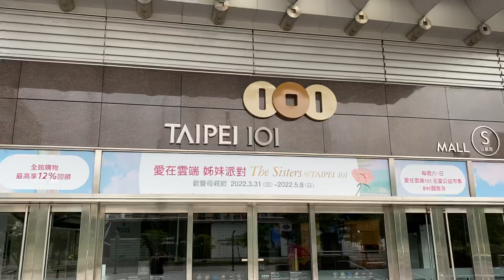台北市員工真正期待台北市2022年新市長必須要具備的8個能力，最重要的是要「有經驗」、要「有能力」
例如，維護市民生活平安、保護市民寶貴生命的防疫能力。
         台灣民主自由國家，在面對2022年年底台北市、台灣國家首都，台北市新市長需要具備的8個能力。
1.執政、行政的「經驗」。
2.過去，有表現的具體政績，並受到國人同胞肯定的能力，能夠展現出新市長施政真正的「能力」。
3.除弊興利，解決市政沉痾問題。
4.打造國際台北，能夠前瞻、魄力的大建設。
5.維護市民生活平安、保護市民寶貴生命的防疫能力。
6.能夠配合、協調、整合中央部會，引入中央的國家資源來建設台北市。
7.堅定的台灣民主國家的角色定位。
8.可以吸取淺藍、淺綠、中間選民的選票的參選人。
         請給台北市民最有經驗、最有能力、最能改革、最能建設的台北新市長！大家一起努力，在民主台灣、自由生活、人權國家、打造國際台北。